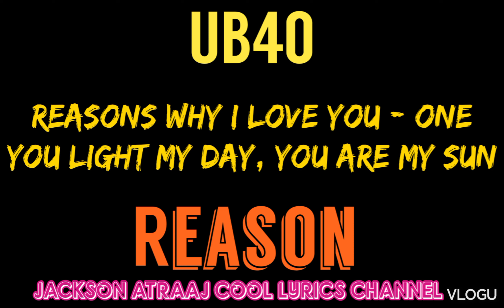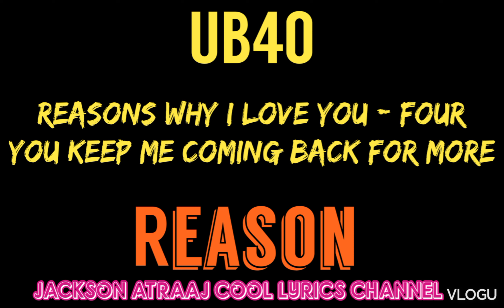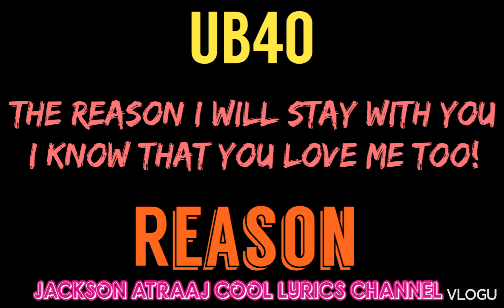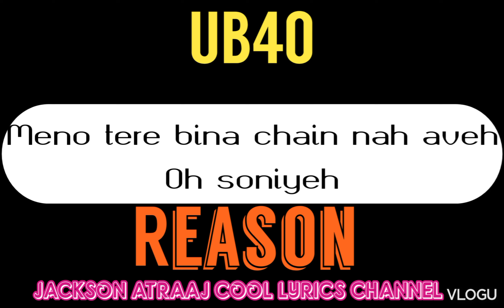UB40 Reasons lyrics